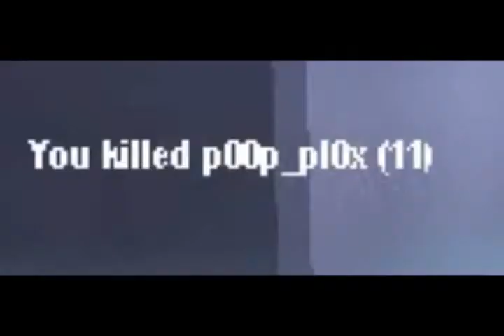Teferi 1v1 Montage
halo 2 styled montage wit quickscopes